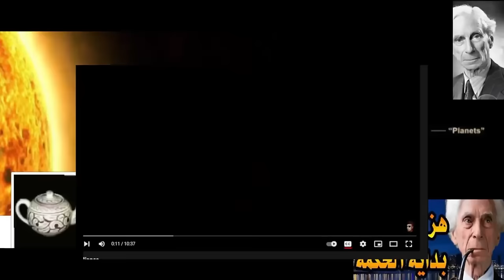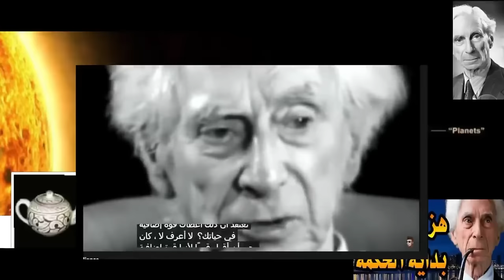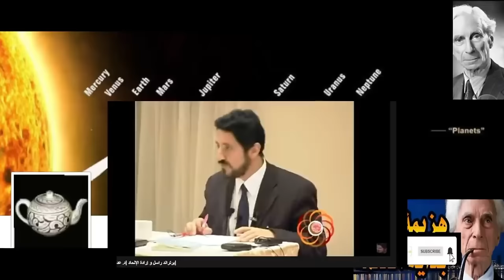برتراند راسل: أقوى من قدم حججا في إنكار وجود الله!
سلسلة الله بعيون الفلاسفة: راسل يرد ويدحض جميع الأدلة على وجود الله
الله بعيون الفلاسفة: راسل
 برتراند راسل..جميع الأدلة تؤكد لسنا بحاجة لأي إله!
سألت امرأة راسل مرة ماذا ستقول لربك لو وجدت نفسك، بعد الموت، واقفا فجأة أمام الخالق ووجها لوجه؟
فقال فورا: يا رب لماذا جعلت الأدلة على وجودك شحيحة جدا، ولا تكفي لإثبات وجودك؟؟
في هذه الحلقة سأعرض لحجج راسل . التي أثبت فيها أن جميع الحجج على وجود الله قاصرة ..بل أنها تؤكد أننا لا نحتاجه!

هل الله موجود؟
هذا السؤال يشغل بال ملايين منذ قديم الزمان..
ولكن من جعلنا نطرح هذا السؤال دائما؟ حين يحكي لنا أحد ما قصة عن الغول لن نصدق به، لكننا لن نتخلص من صورته في ذهننا مهما حاولنا!!! قصة الإله مشابهة لهذا المثال. ابتكرها رجل دين لغاية في نفسه. ولم تستطع البشرية بعدها أبدا الخروج من جاذبيتها الشديدة وسحرها!!
لنترك هذا الجانب ولأسأل: هل هو سؤال مهم فعلا؟
هناك مليارات تراه مهما جدا. لكنني شخصيا لا أرى ذلك. ولكن لأهميته لابد من مناقشته بهدوء وبأقصى قدر من الحيادية.
مبدئيا السؤال له جواب عقلي وديني وعلمي
الجانب العقلي يستنكره الدين ولكن بشروط : وهي أن يخدمه!
أما الجانب الديني فهو معروف ويؤكد أن الله موجود
أما الجواب العلمي فهو يؤكد بنسبة 100% أن لا شواهد على وجود هذه الفرضية حتى الآن. بل أنه يقول إن هذا الإدعاء حتى لو تحقق فيجب أن يكون قابلا للتكذيب!

مع هذا فإن عدم وجود أي دليل على هذا الفرضية فإن وجودها بغض النظر عن مصداقيته مازال مفيدا !!
أوضحناه في أكثر من فيديو سابق..
الآن سنعرض مجادلة راسل حول الموضوع.  لما أنت لست مسيحيا؟
قلنا أن راسل سيلوم الله على عدم توفيره أدلة كافية على وجوده
وطبعا هذا الجدال بين الله و الراسل..لا يُرضي أو لا يلبي حاجة المؤمن. فهو كأي مؤمن يبحث عن الأجوبة التي تريحه..
وتدور على إيقاعه..
لكنه يؤكد رغبة الإنسان الصادقة للمعرفة والتحقق مما يكتشفه أو يقال له عنه.
من هنا نجد أن راسل يقدم أدلة دامغة على أن جميع الحجج على وجود الله قاصرة وبشدة.

مثال إبريق راسل
قال برنارد راسل أن هناك إبريق شاي يدور حول الشمس بين الأرض والمريخ. لا يمكن لأحد أن ينفي ذلك ﻷن هذا الإبريق لا يمكن رؤيته، لكن على الرغم من أن وجود هذا الإبريق لا يمكن نفيه، فيبدو الأمر غير منطقياً أن نؤمن بوجود هذا الإبريق.
في مقال كتب لكن لم ينشر قط بعنوان "هل هناك خالق؟ "، لمجلة المصور Illustrated في1952، كتب راسل:
إذا أمكنني أن أشير أنه يوجد بين الأرض والمريخ إبريق مصنوع من الخزف الصيني يدور حول الشمس في مدار بيضوي، لا يمكن لأحد أن يدحض افتراضي ، إذا كنت حريصاً على ذكر أن الإبريق أضغر من أن تراه أقوى التلسكوبات الموجودة عندنا. ولكني إذا انتقلت إلى الادعاء بأن افتراضي يتمتع بخاصية أنه لا يمكن اثبات عدم صحته، وبذلك فانه من غير المقبول لأي عقل بشري متزن أن يشكك في صحته

ينبغي أن يُعتقد بحق أنني أتحدث عن هراء. ومع ذلك ، إذا تم التأكيد على وجود مثل هذا إبريق الشاي في الكتب القديمة، والتي يتم تدريسها على أنها مقدسة يوميا، وغرسها في أذهان الأطفال في المدرسة، فإن التردد في الإيمان بوجودها سيصبح غريبا ومستنكرا.
عمليا كل معتقدات المتوحشين سخيفة. في الاتحاد السوفيتي. إذا كنا بروتستانت، فسنعلم أن هناك معتقدات سخيفة بين الكاثوليك. والعكس صحيح.. إذا كنا اشتراكيين ، فسنستغرب سذاجة المحافظين.
لا أعرف ، عزيزي القارئ ، ما هي معتقداتك ، لكن مهما كانت ، يجب أن تعترف بأن معتقدات تسعة أعشار البشرية غير عقلانية تمامًا. وأن غير العقلانية هي بالطبع تلك التي لا تؤمن بها أنت.
استنتاجي لا يوجد أي سبب مقنع للاعتقاد بأي دين عقائدي. الإنسان، له الحرية في تحديد مصيره. وكذلك تحمله المسؤولية وإتاحة الفرصة له بذلك.